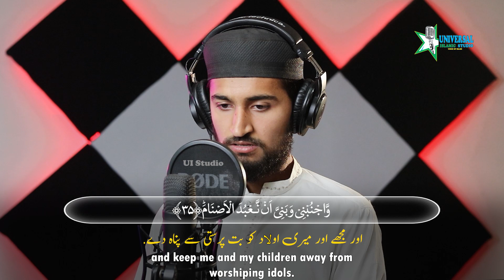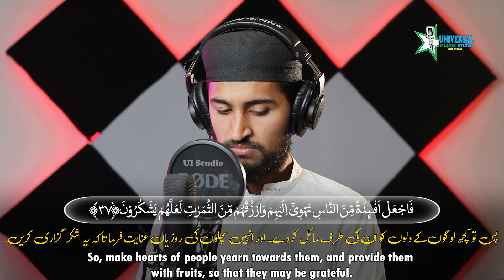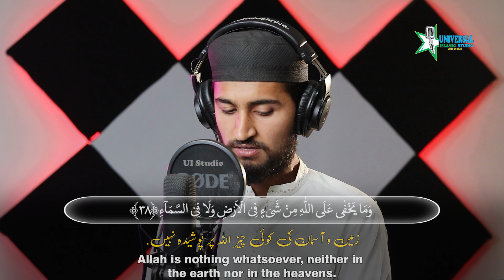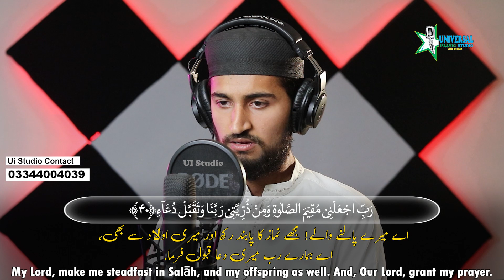Soothing VOICE - Surah Ibrahim, سورة إبراهيم ( Short Clip ) - Ubaid Akhtar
Voice : Ubaid Akhtar
Audio : Ui Studio
Video : Ui Studio

⚫ Surah Yusuf سورة يوسف ( Verses 1 To 9) | Most Beautiful Recitation | Qari Saif Ur Rahman Al Asim